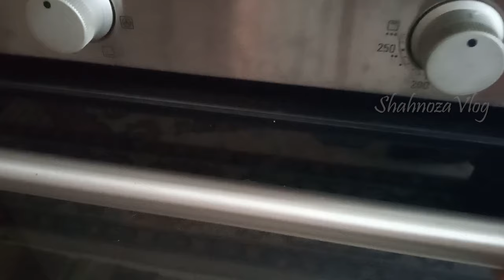SUMALAK UCHUN BUGDOYNI DUXOVKADA UNDIRISH/Быстрый способ прорастить пшеницу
Самый простой и быстрый способ прорастить пшеницу

Пророщенная пшеница обладает наиболее ярко выраженными целительными свойствами. Это универсальная пища и эффективнейшее лекарство. Пророщенная пшеница содержит весь набор витаминов и микроэлементов.